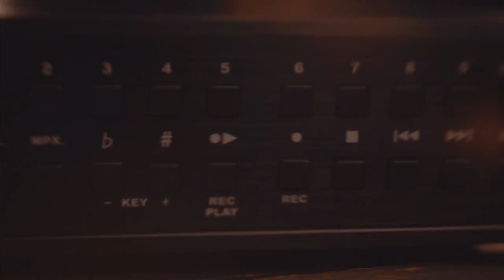MadBoy MFP-1500 караоке плеер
Караоке плеер Madboy MFP-1500 является популярной моделью с качественным звуком. Имеется функция простановки баллов.